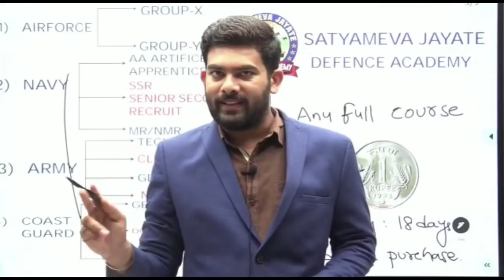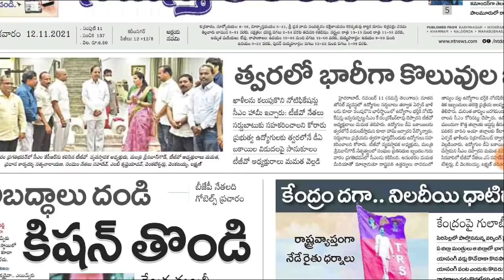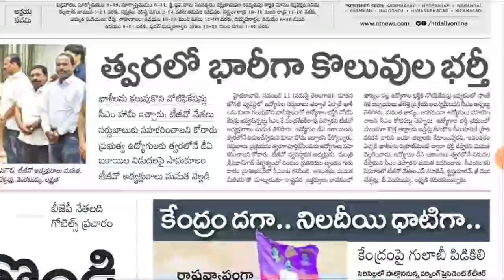80 వేల ఉద్యోగాలకు నోటిఫికేషన్లు ఇచ్చేందుకు చర్యలు ప్రారంభం | CM KCR | RK Tutorial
♐ నిరుద్యోగులకు సువర్ణావకాశం..Work From Home Jobs - ఇంట్లో కూర్చుని పని చేయండి 👍

📱 మీ దగ్గర మొబైల్ ఉంటే చాలు..👍

🔥 No Application fee - No Exam

ఇంట్లో ఉండి పని చేసే వర్క్ ఫ్రం హోం ఉద్యోగాలు -

- ప్రతి ఒక్కరు వెంటనే అప్లై చేయండి

- Salary - 25,000/- +

- Location: Hyderabad ( AP, TS Eligible )

RK ✍️

🔴 దయచేసి ఇ ఈ ఉద్యోగాలకు సంబంధించిన వివరాలు ప్రతి వాట్సాప్ గ్రూప్ కి టెలిగ్రామ్ గ్రూప్ లో షేర్ చేయండి ఇతరులకు సహాయ పడండి 🙏

RK..✍️